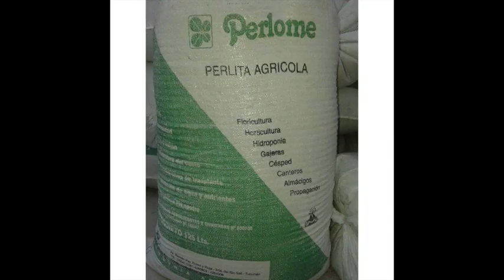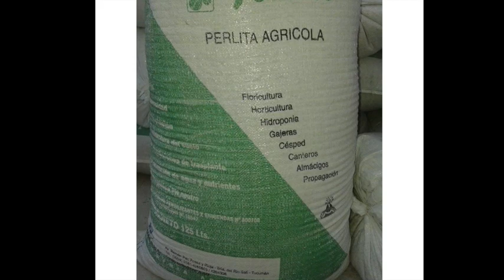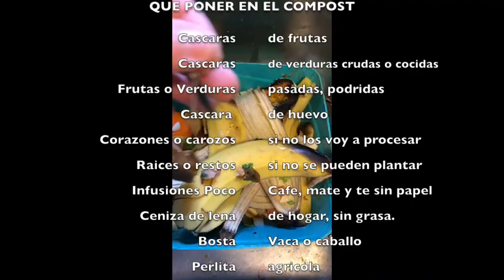COMPOST CASERO EN MACETA VS COMPOSTERA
Que es mejor? el compost en maceta o conseguir una compostera? que ponemos dentro del compostaje? Como hacerlo mas rapido? Que lombrices utilizamos? Como evitamos plagas?